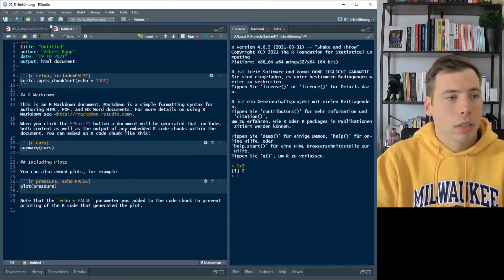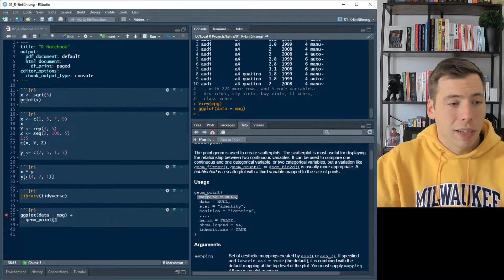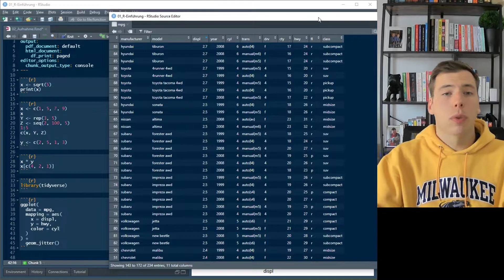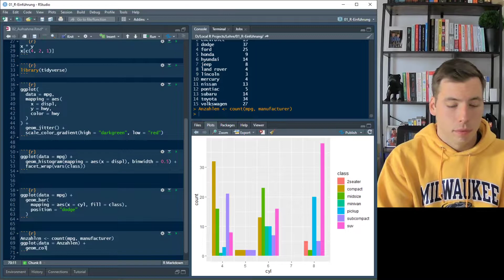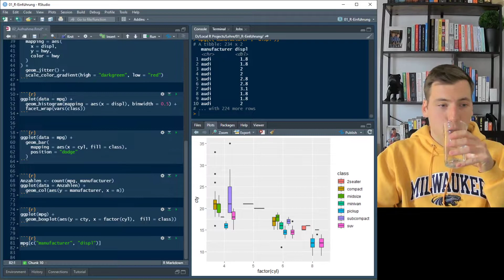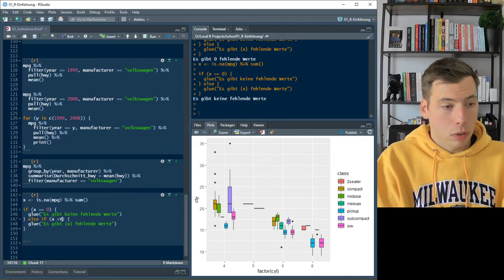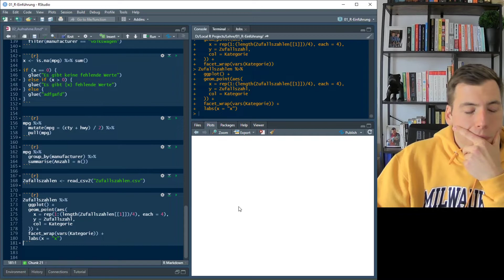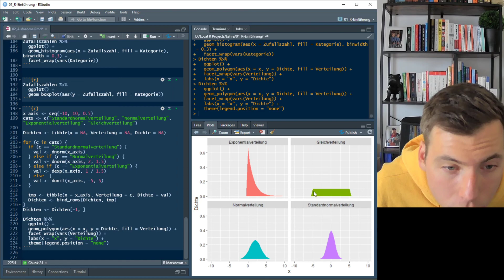Eine (sehr) kurze R Einführung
Für den Kurs Angewandte Stochastik 2 im WiSe 21/22 habe ich eine 90-minütige komprimierte Einführung in R und das tidyverse gedreht. Der zugehörige (ausführlichere) Aufschrieb (mit Code) findet sich hier: